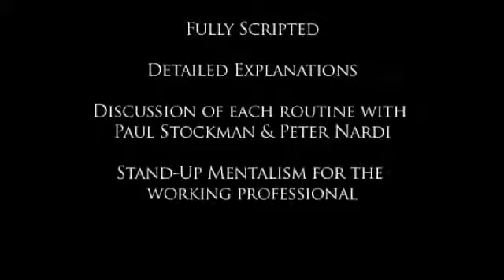Connected DVD by Paul Stockman and Alakazam Magic